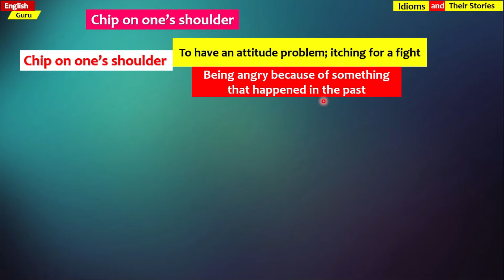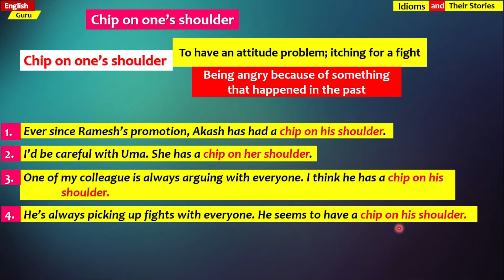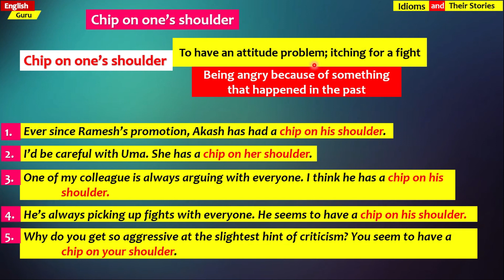Chip on one's shoulder - Idiom and it's Story - Easy English Explanation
What's is the meaning of  Chip on one's shoulder?
Chip on one's shoulder and it's usage in the sentences.